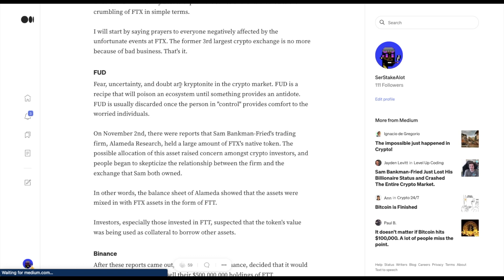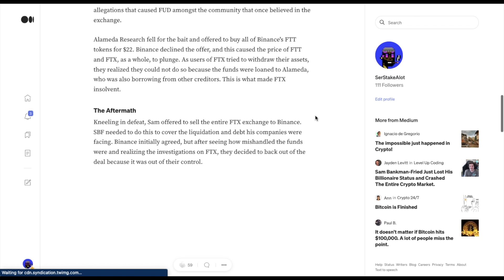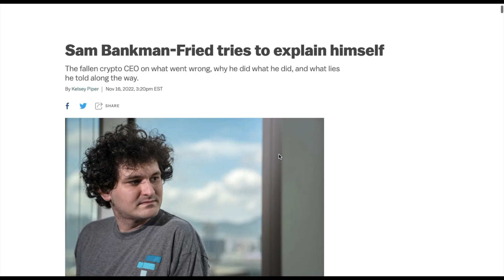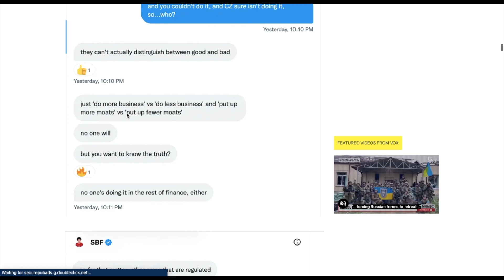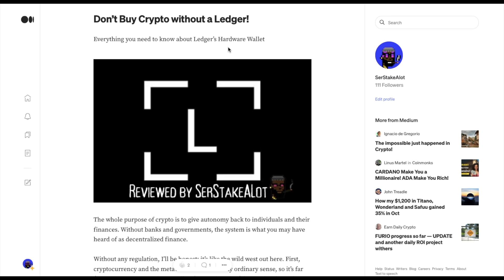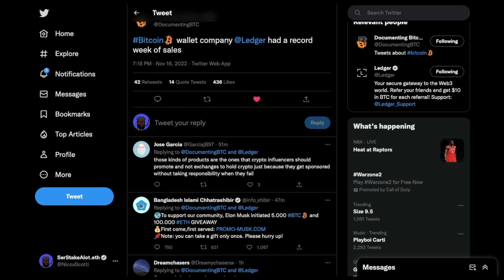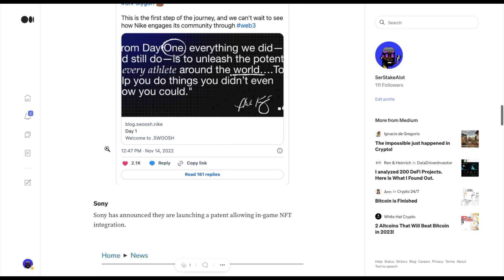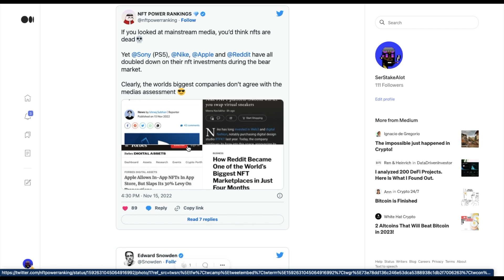SBF says he wish he didn't file FTX for bankruptcy (Get a Ledger!)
please protect your assets